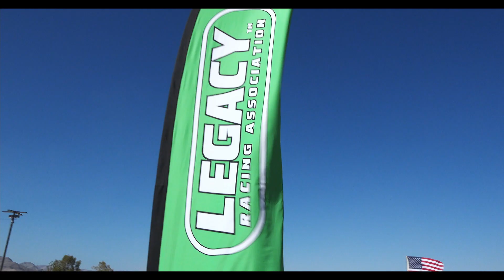2021 Legacy Racing Association | Battleground | Travis Williams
2021 Legacy Racing Association | Battleground | Travis Williams
Travis Williams and the #6177 team took the final race by storm with a 1st place finish in qualifying and day 1 but all it took was a broken axle to end their weekends' hot streak and their chances at taking the overall 6100 championship in Legacy Racing Associations' inaugural season.

Best things for race day:

Rugged Radios UHF/VHF

Lifetime Cooler 55 QT

Solar Portable Charger

Rugged Geek Power Station

USA Gear Camera Bag

Caden Camera Bag

Camping Chair

Hydro Flask

Cameras:
Sony HVR-Z7

GoPro Hero 3 Case

Camera Accessories:
Atomos Ninja V

SanDisk 128 GB SD Card

SanDisk 64 GB SD Card

Cayer Tripod

Canon 24-105 f/4 Lens

Drone:
DJI Mavic Air 2